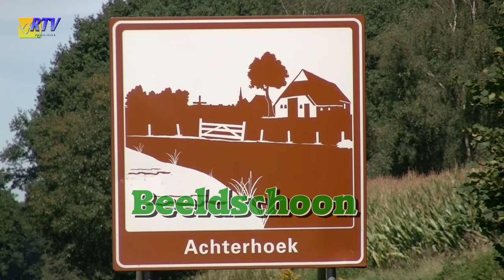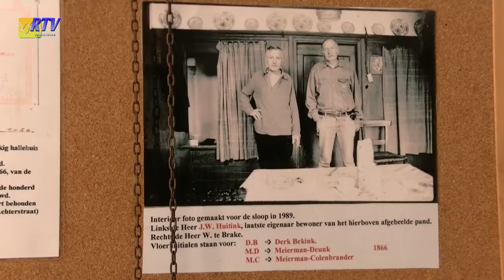Beeldschoon Achterhoek Wakel Slat Aalten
De Achterhoek, beeldschone streek in Nederland. Platteland op zijn best, maar de Achterhoek heeft meer te bieden dan alleen natuurschoon en boerderijen.

Beeldschoon Achterhoek strijkt neer in Aalten op de Haart.

Welke geheimen en verhalen zullen wij dit keer onthullen ?

Antwoord op deze vragen geeft Beeldschoon Achterhoek vanaf de
Wakel Slat in Aalten.

Ook deze aflevering weer met de prachtige titelsong "De Achterhoek" van Sandra Vanreys.

De Achterhoek is te verkrijgen via de site van Sandra vanreys